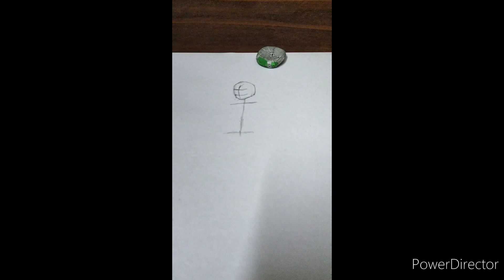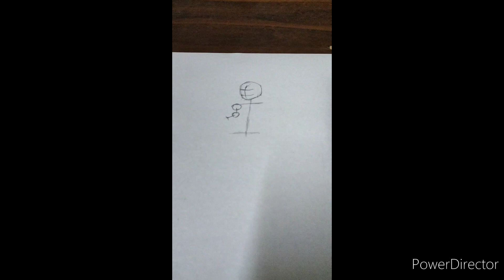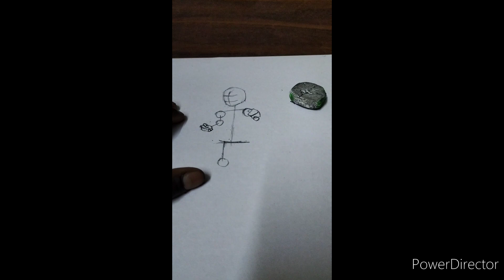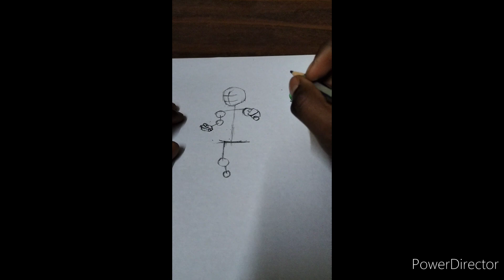How to draw KID Goku/step by step/Full HD